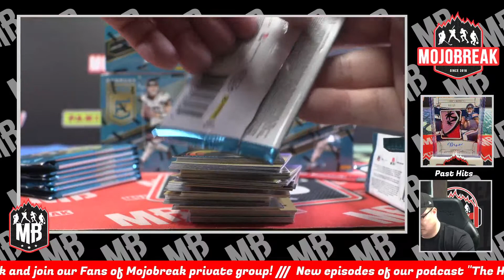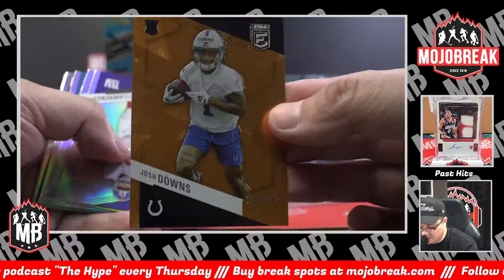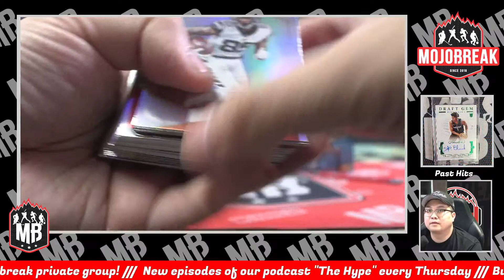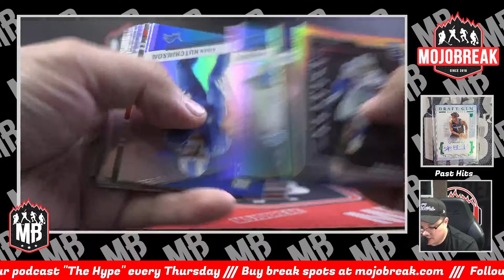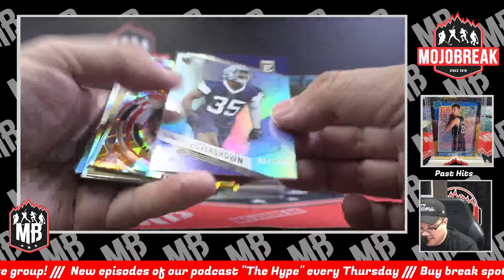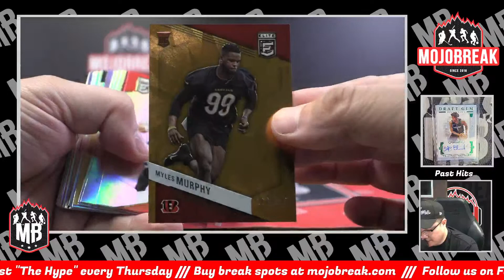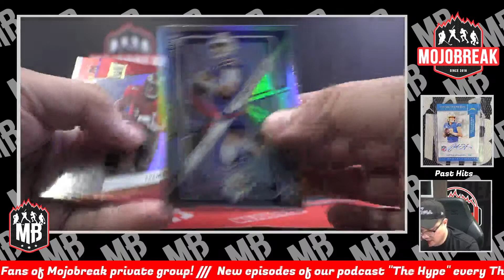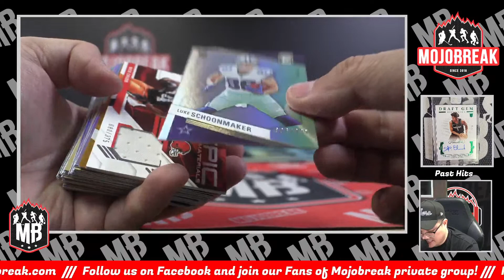PYT #2 - 2023 Panini Donruss Elite Football Hobby 6 Box Break - 09.01.23